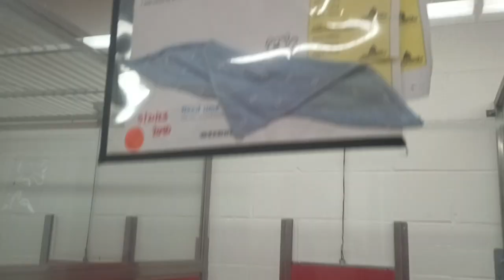Oreo 2y A809954 kennel 48 pod 2 PACC shelter my loving boy began jazzed but by&by we're lounging 185